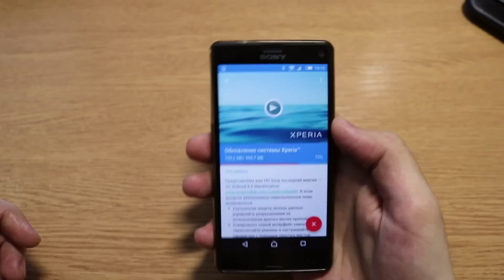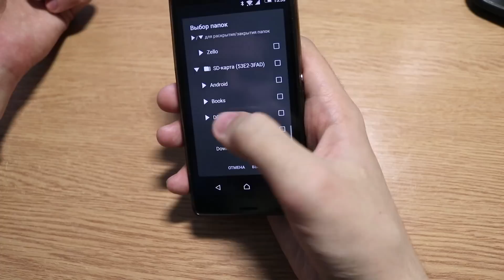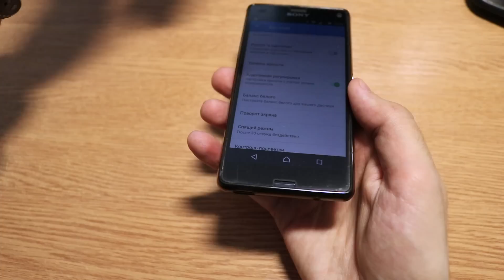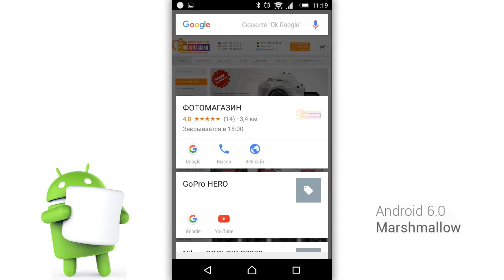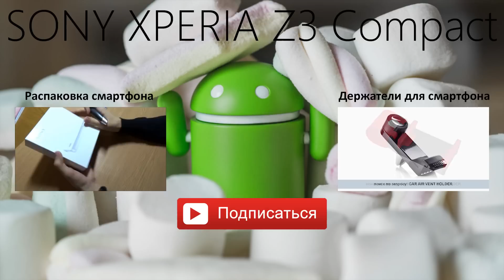Обновление Android 6 для Sony Z3 Compact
Обновление Android 6 для Sony Z3 Compact. Прошивка Marshmallow или Android M 6.0.1 официально доступна для смартфонов Xperia 2014 года, сборка 23.5.A.0.570. UPD! Обновление 23.5.A.1.291 возвращает режимы Stamina и Ultra Stamina!

Отзыв о новой прошивке Sony Android 6 Marshmallow на смартфоне Xperia Z3 Compact в целом положительный, андроид работает хорошо и стабильно. Интерфейс практически не изменился, все так же плавно и аккуратно. Немного изменена анимация уведомлений, новый интерфейс камеры, новые пункты настроек, система по другому работает с памятью. Вместо Stamina теперь Doze, который вшит на уровне ядра. Вместо Ultra Stamina - режим энергосбережения. Батарейку держит примерно как раньше.

Какие смартфоны получат новый Андроид 6?